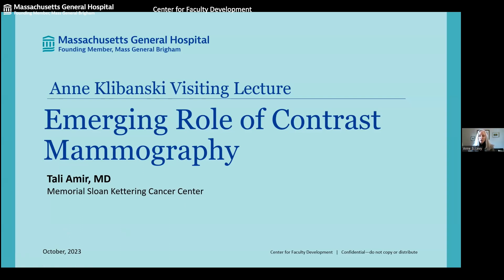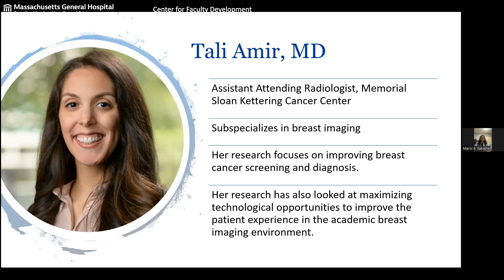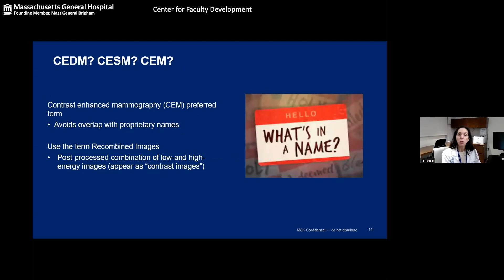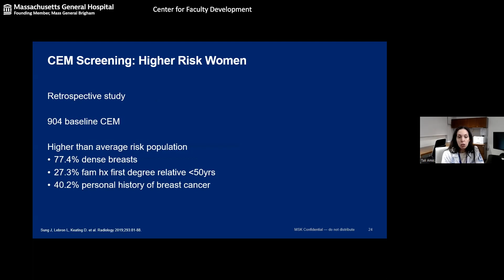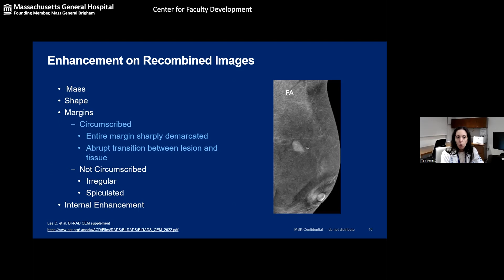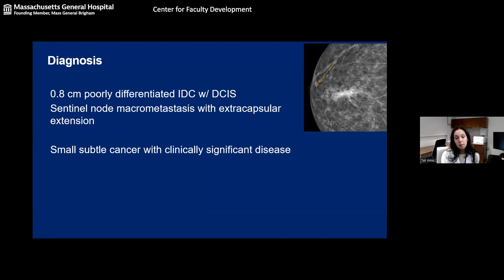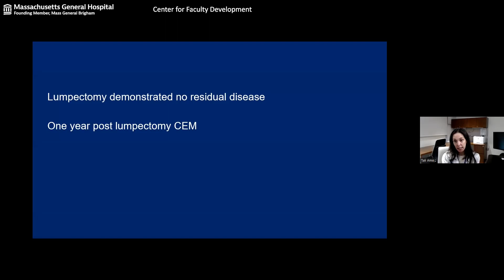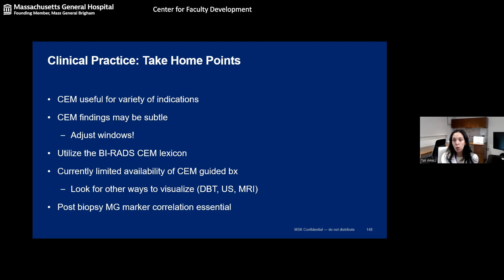2023 Anne Klibanski Visiting Lecture Series 11 with Dr. Tali Amir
“Emerging Role of Contrast Enhanced Mammography”

The Anne Klibanski Visiting Lecture Series was created to support and advance the careers of women. These lectures offer the opportunity for women faculty from outside institutions that have hosted Anne Klibanski Scholars to present on their expertise, either alone or in tandem with an Anne Klibanski Scholar.

Presenter: Tali Amir, MD, Director, Breast Imaging Bergen, Memorial Sloan Kettering (MSK) Cancer Center. She is a board-certified diagnostic radiologist with specialized training in breast imaging. She practices at MSK Bergen in New Jersey, as well as at the Evelyn H. Lauder Breast Center in Manhattan.

Learning Objectives:
Upon completion of this activity, participants were able to:
- Describe the rationale and technique of Contrast Enhanced Mammography (CEM).
- Identify practical considerations and limitations of CEM.
- Understand principles of CEM interpretation.